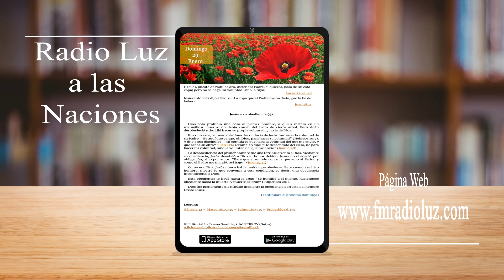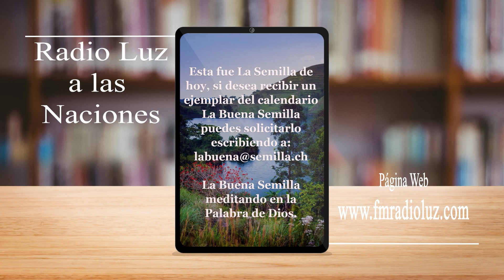La Buena Semilla - 29 de Enero (Jesús - su obediencia 4ª parte)